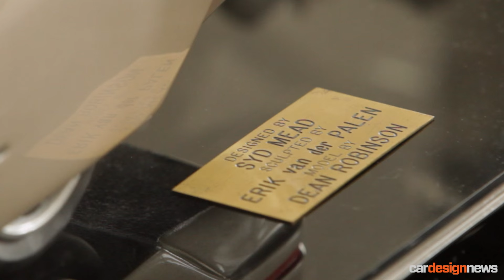An interview with Syd Mead, legendary visual futurist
Watch our exclusive interview with one of the most influential designers of the last 50 years.

Follow us for more exclusive car design news, analysis, interviews and events.